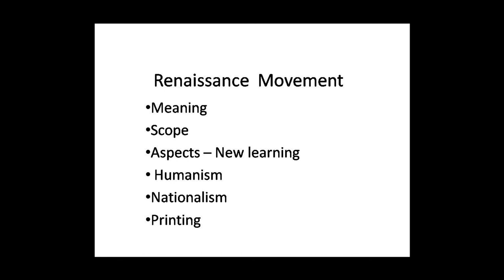SDM E-Learning: Renaissance movements (GR Bhat)